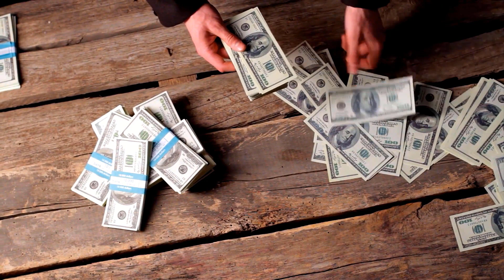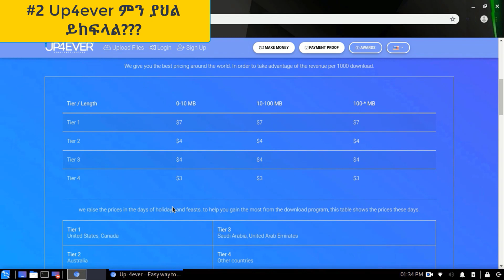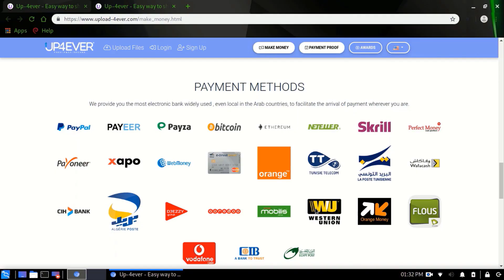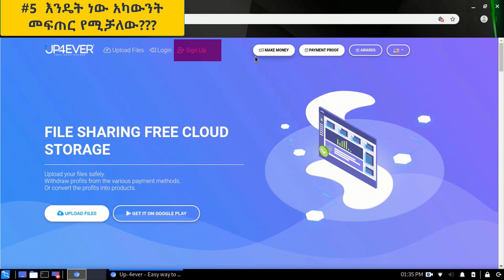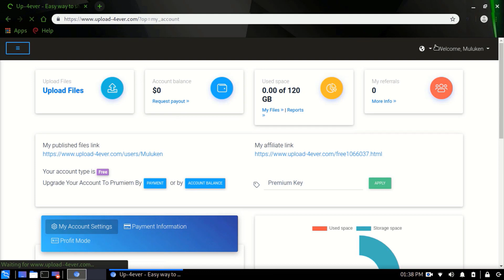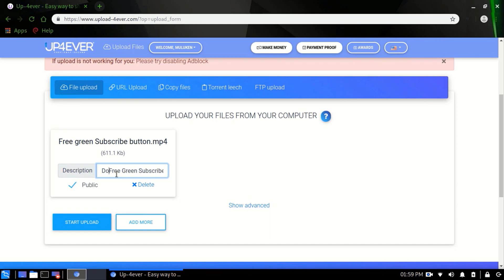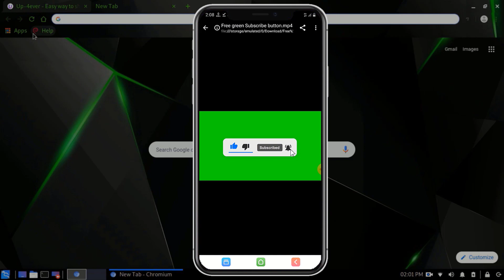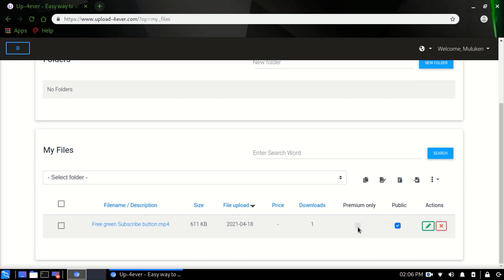በባንክ 200$ የሚከፍለው ዌብሳይት ገንዘብ ማግኛ መንገድ xoom money transfer | western union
ሰላም ቤተሰቦቼ በዛሬው ቪድዮ ላይ በባንክ 200$ የሚከፍለው ዌብሳይት ገንዘብ ማግኛ መንገድ xoom money transfer | western union
በተብራራ መልኩ እናያለን!

Any earnings or income statements, or any earnings or income examples are only estimates of what we think you could earn. There is NO assurance you will do as I do. If you rely upon any figures provided, you must accept the entire risk of not doing as well as the information provided. This applies whether the earnings or income examples are monetary in nature or pertain to advertising credits which may be earned (whether such credits are convertible to cash or not).Thank you🙏👍🏻